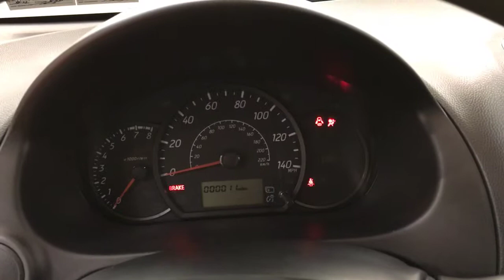2019 | Mitsubishi Mirage G4 ES | MEDIA SCREEN REAR CAMERA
This 2019 Mitsubishi Mirage G4 ES MEDIA SCREEN REAR CAMERA is proudly offered by Car Vision
Save money at the pump with this fuel-sipping Mitsubishi Mirage G4. The Mitsubishi Mirage G4 ES MEDIA SCREEN REAR CAMERA will provide you with everything you have always wanted in a car -- Quality, Reliability, and Character.

Look no further, you have found exactly what you've been looking for. This is the one. Just what you've been looking for.